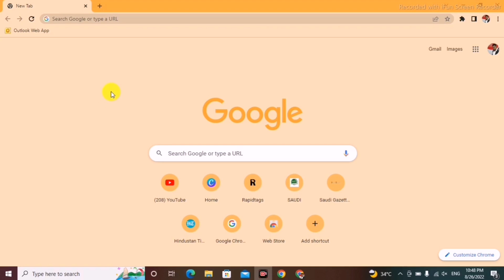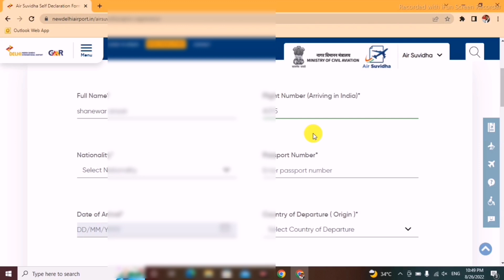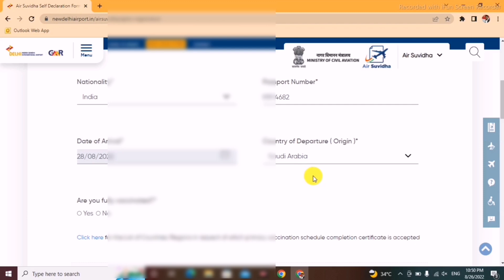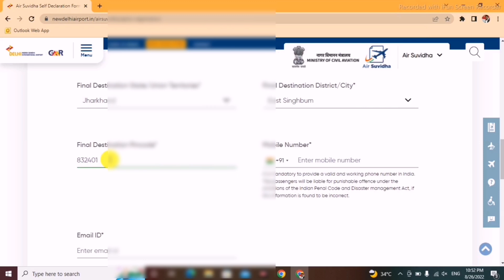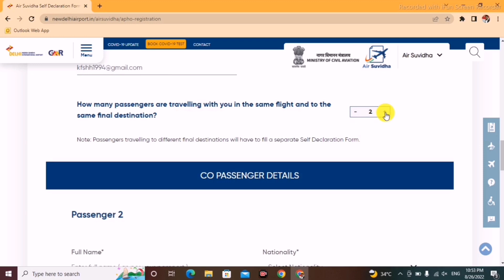Air Suvidha Registration | Air Suvidha Registration in Hindi | Air Suvidha Form Kaise Bhare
saudi news
saudi flight news today india
india to saudi air bubble flight
india to saudi arabia flight news
saudi flight news today in hindi
saudi arabia flight news
saudi to india direct flight
dammam to delhi flight
riyadh to delhi flight
riyadh to hyderabad flight
saudi to india flight
india to saudi flight news
delhi to riyadh direct flight
riyadh to lucknow flight
riyadh to delhi
saudi to india flight news
riyadh to delhi
riyadh to kolkata flight
riyadh to calcutta flight
saudi flight news